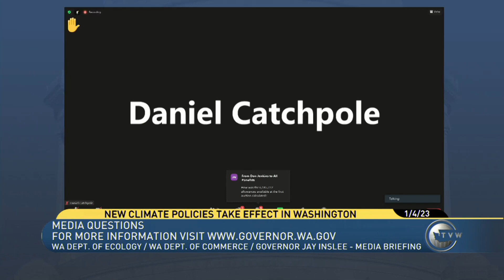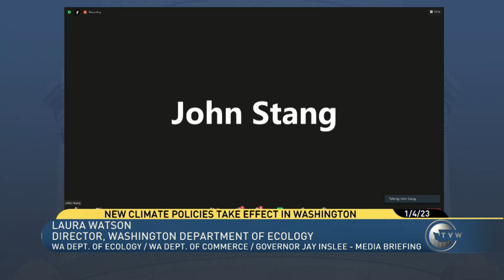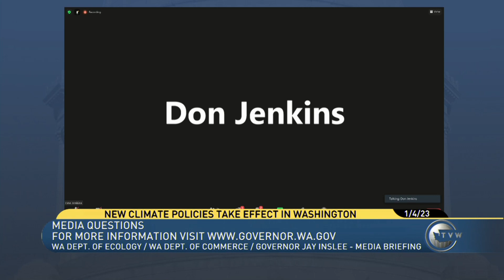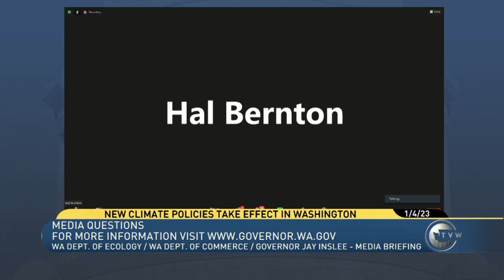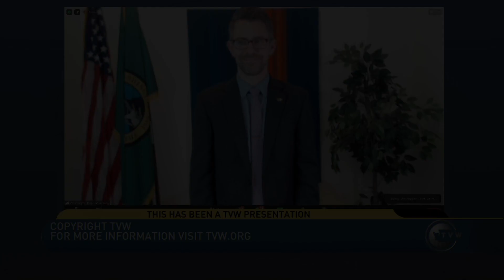New Climate Policies in Washington State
Discussion of the Climate Commitment Act and Clean Fuel Standard going into effect in Washington State.